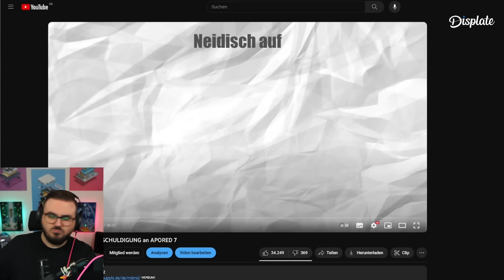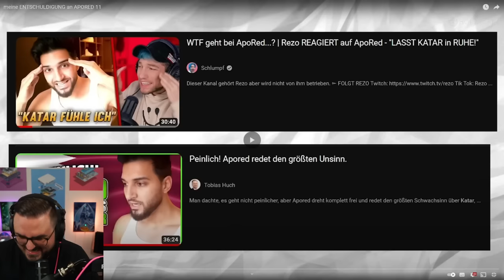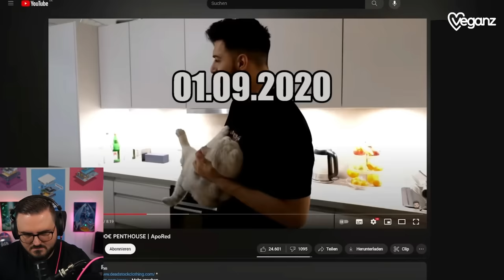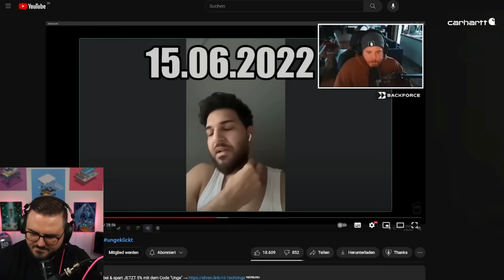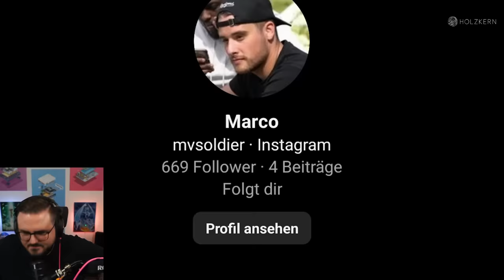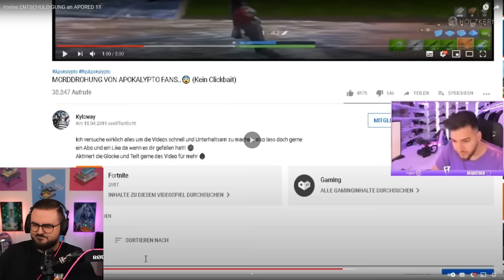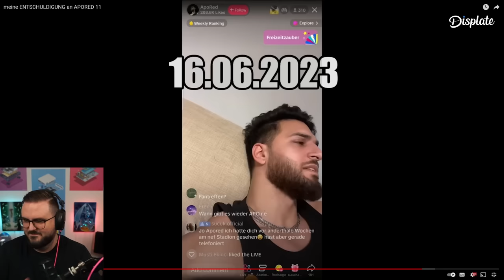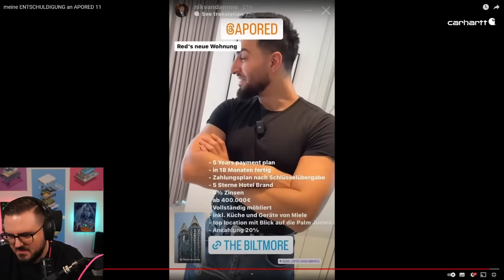MiiMii geht gottlos auf ApoRed (UND STAIY MACHT MIT)